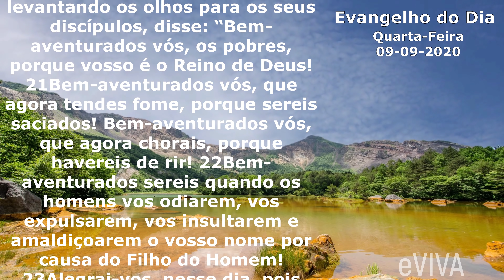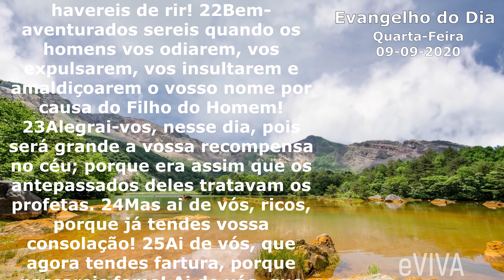EVANGELHO DO DIA 09/09/2020 A VERDADEIRA FELICIDADE LITURGIA DIÁRIA HOMILIA DIARIA HOJE LUCAS 5,1-11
Evangelho do Dia de Hoje 09 de Setembro de 2020 Quarta-Feira eVIVA - O Evangelho de Hoje é Lucas 6,20-26 - A verdadeira felicidade, os Bem-aventurados! - HOMILIA DIÁRIA - ACOMPANHE A NOSSA PODEROSA ORAÇÃO DA MANHÃ, O SALMO 23, O SALMO 91 E TAMBÉM NOSSO MOMENTO DE REFLEXÃO COM A PALAVRA DO DIA. UM FORTE CONTEÚDO PARA NOS FORTALECER, AUMENTAR A NOSSA FÉ, PARA TER UM DIA REPLETO DE PAZ, VENCER AS DIFICULDADES, VENCER O MEDO, A ANSIEDADE, A DEPRESSÃO E A INSEGURANÇA! TODOS OS DIAS NOVOS CONTEÚDOS DE FÉ E MOTIVAÇÃO!

Naquele tempo, 20Jesus, levantando os olhos para os seus discípulos, disse: “Bem-aventurados vós, os pobres, porque vosso é o Reino de Deus! 21Bem-aventurados vós, que agora tendes fome, porque sereis saciados! Bem-aventurados vós, que agora chorais, porque havereis de rir! 22Bem-aventurados sereis quando os homens vos odiarem, vos expulsarem, vos insultarem e amaldiçoarem o vosso nome por causa do Filho do Homem! 23Alegrai-vos, nesse dia, e exultai, pois será grande a vossa recompensa no céu; porque era assim que os antepassados deles tratavam os profetas. 24Mas ai de vós, ricos, porque já tendes vossa consolação! 25Ai de vós, que agora tendes fartura, porque passareis fome! Ai de vós, que agora rides, porque tereis luto e lágrimas! 26Ai de vós quando todos vos elogiam! Era assim que os antepassados deles tratavam os falsos profetas”. – Palavra da salvação.